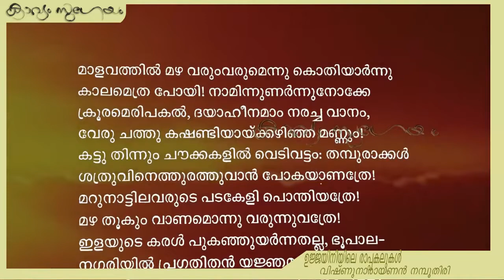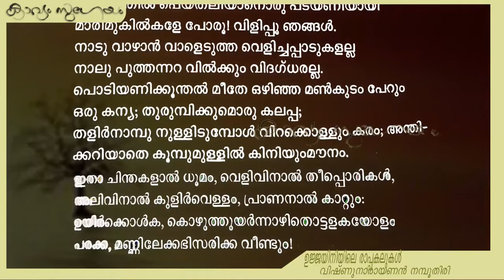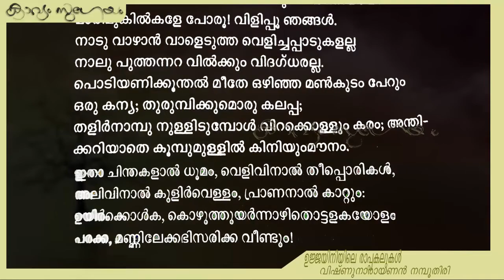Ujjayiniyile rappakalukalഉജ്ജയിനിയിലെ രാപ്പകലുകൾ Vishnunarayanan Namboothiri